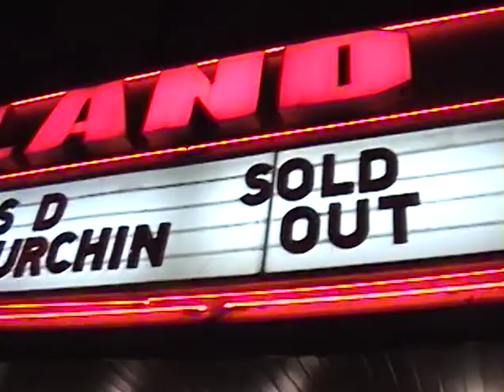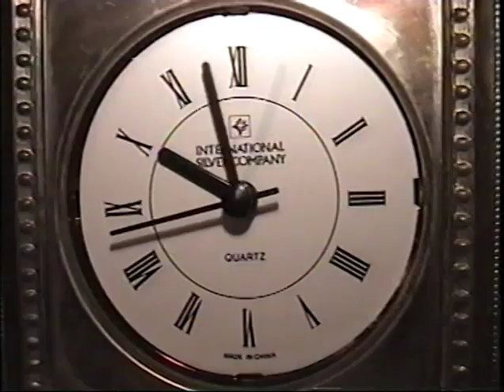Sound Of Urchin - Through The Years With Love (Vol. 1)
Compilation of early Sound Of Urchin videos, live/TV appearances, etc., that made the rounds on DVD through trading circles in the mid-2000s. Including.
1 - Rolling Rock Commercial #1 (2000) - directed by Todd Phillips
2 - Rolling Rock Commercial #2 (2000) - directed by Todd Phillips
3 - The Millipede - Gravity Games 2001, Providence RI (9.9.01)
4 - There Are People In The Clouds - Rocks Off Boat Show 2004 - NYC
5 - Bomb Me - Rocks Off Boat Show 2004 - NYC
6 - Jack Black Fears The Sound Of Urchin - Roseland Ballroom NYC Jan 2002
7 - The Spirit Of The Radio w/ Jack Black - St. Louis MO - American Theater - Oct 2001
8 - Constantinople/These Are The People Of The Time - Old Bridge NJ - Birch Hill - Fall 2000
9 - Hippies Suck Interview - From The Bonarroo DVD - Nashville TN - Summer 2002
10 - Police Helicopters Over Brooklyn - Rocks Off Boat Show 2004 - NYC
11 - Zen Magic Marker - The Daily Beat TV Show - Summer 2001
12 - SOU Interview & The Punisher Game - The Daily Beat TV Show - Summer 2001
13 - These Are The People Of The Time - The Daily Beat TV Show - Summer 2001
14 - Last December - San Diego CA - Cain’s Ballroom - 2005
15 - Dracula Bite Video - Filmed Summer 2003
16 - Rock n' Roll Jubilee Video - Directed By Lorin Finkelstein - 2001
17 - Space Station On The 4,5 & 6 Acoustic - AV Squad TV Show on TBS - 2002
18 - White Dove - Rocks Off Boat Show 2004 - NYC
19 - The Heater - Old Bridge NJ - Birch Hill - Fall 2000